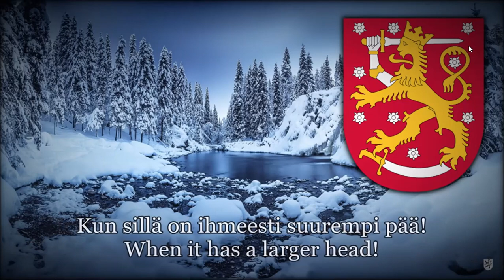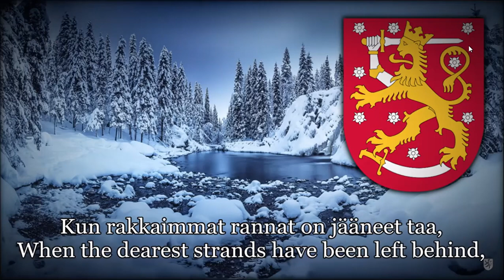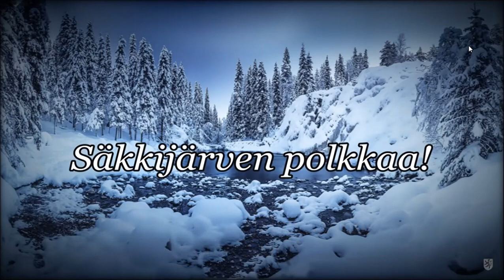Finnish Folk Song - Säkkijärven polkka